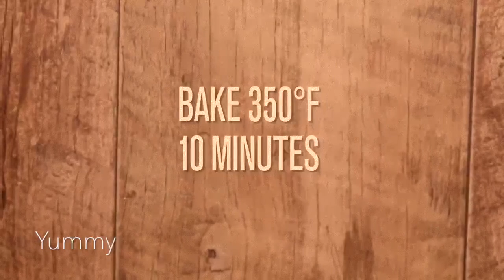Wallnut Banana Strawberry Oatmeal cookies